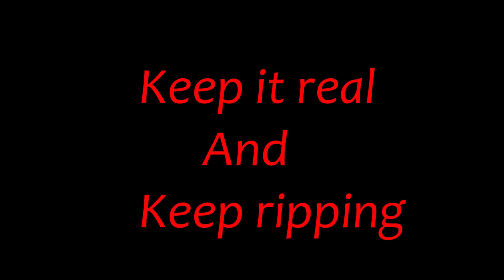Broken my goals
Luck hasn't been on my side lately. i am broken,

Turnigy Evolution

Betaflight 3.2.3

Bardwell f4 AIO flight controller

Chameleon frame

emax 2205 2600kv red bottoms

Spedix 30a esc

runcam owl plus

unify hv race pro

filmed with a runcam 3

KEEP IT REAL AND KEEP RIPPING,